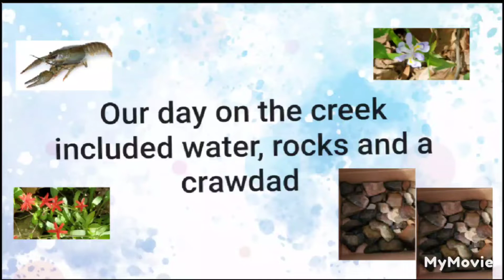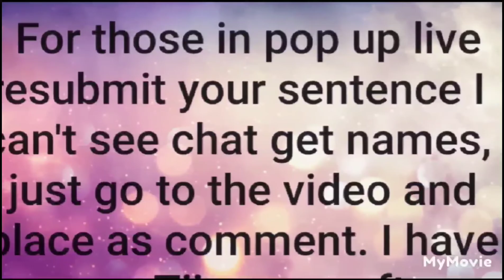Our day at the creek looking for rocks, see what we found!